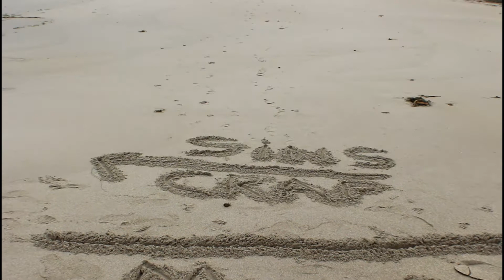Line in the sand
Even if you don’t believe what I’m saying, you believe what I’m saying.

Even if you reject the truth of what I’m saying there is rooted within you a conviction you can suppress with your mind but it is within your heart none the less. Which is telling you these things are so.

He that hears you hears me; and he that despises you despises me; and he that despises me despises him that sent me.               Luke 10:16 (KJV)

My Main You Tube Channel
Dark Forces